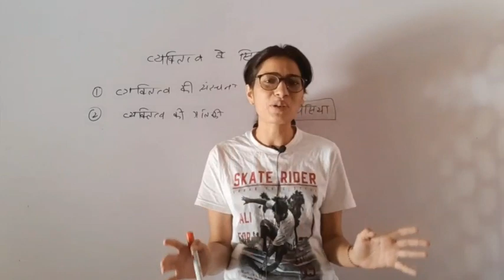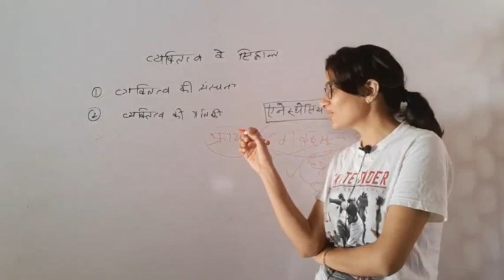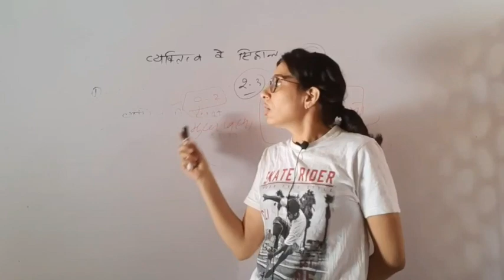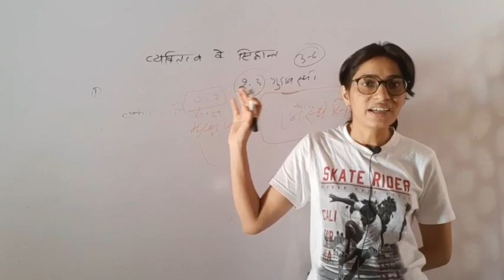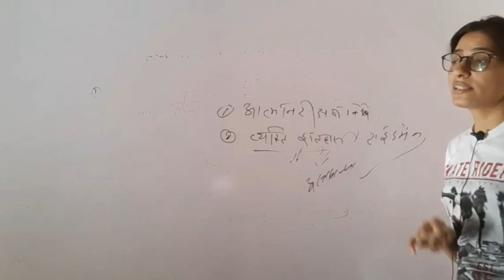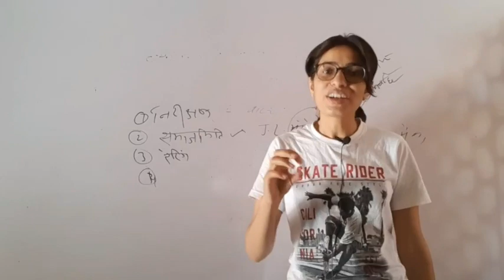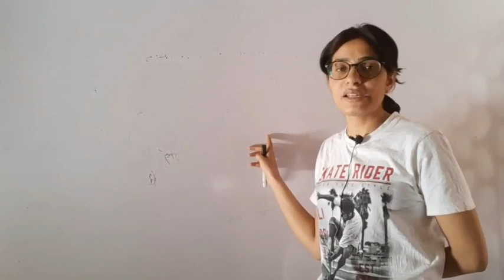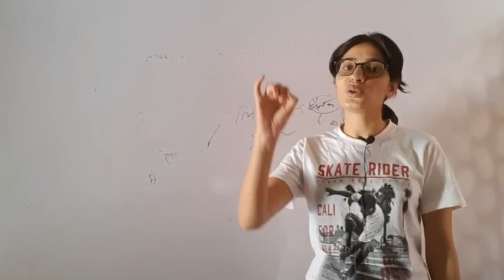Psychology Revision Class by Meetu Bidasar, व्यक्तित्व सिद्धांत एवं व्यक्तित्व मापन की विधियाँ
प्यारे दोस्तों,
The Excel Academy में आपका बहुत बहुत स्वागत है
आप हमारा नंबर  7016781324 को The Excel Academy के नाम से सेव कर लो

आपको The Excel Academy से Continue updates मिलते रहेंगे

गणित की शिक्षण विधियाँ

विज्ञानं की शिक्षण विधियाँ

सामाजिक की शिक्षण विधियाँ

हिंदी की शिक्षण विधियाँ

मनोविज्ञान /साइकोलॉजी for All Teacher Exam.

भारतीय राजव्यवस्था. For All Government Exams.

second grade ke liye best book kaun si hai
psychology ke liye best book kaun si hai
Paryavaran adhyayan ki Shikshan vidhiyan
Samajik Vigyan ki Shikshan vidhiyan ki best book
Hindi ki Shikshan vidhiyan ki best book
vyakaran kaun si book se padhe
English grammar kaun si book se padhe
Pariksha Mein tukka Kaise lagaen
Reet ki vecancy Kab Aaegi
first grade ki vecancy Kab Aaegi
second grade ki vecancy Kab Aaegi
Reet Hindi ki Shikshan vidhiyan
Hindi ki Shikshan vidhiyan per aadharit mahatvpurn prashn
Hindi Shikshan vidhiyan purani Pariksha ke Prashan
Hindi Shikshan vidhiyan per aadharit purane parikshaon ke mahatvpurn bhashan
most important questions from previous exam of Hindi Shikshan vidhiyan
Main Kaise safalta prapt ki
Mera reet Mein selection kaise hua
Mere Reed ki strategy kaisi rahi jisse Mera selection hua
Reet Ki behtarin taiyari ke liye psychology ki kaun si book padhe
Rajasthan Police ka result kab aaega
Rajasthan police exam ki taiyari kaise karen
Rajasthan police exam ka physical kaise karen
police exam ke liye physical ki taiyari kais
Patwari ke liye Sahi ranniti kya hai
Patwari ki taiyari kaise karen
Mera reet 2018 Mein selection kaise hua
Mera first grade Mein selection kaise hua
Mera second grade Mein selection Kyon Nahin hua
Mera second grade Mein selection kaise hua
short notes Kaise banaen
exam me tukka lagane ka Sahi Tarika kya hai
Kaise padhe Ki Ek Bar Mein Hi Yad ho jaay
pariksha ke liye Sahi time table kya hai
Reet ke liye kaun si book padhe
Reet ki taiyari level 1 and level 2
Reet exam 2021 Hindi ki Shikshan vidhiyan
Reet exam news today
Reet ka syllabus kya hai
Reet 2nd level syllabus SST
Reet 2nd level syllabus for science
Reet 1st level syllabus

CTET,  MP TET,  REET UPTET ke liye Shikshan vidhiyan
vyakaran ki best Vidhi
best Hindi teaching methods
best teaching methods
Hindi ki Shikshan vidhiyan level 2 and level 1
Hindi teaching methods
Reet news
Reet latest news
Reet latest news live Upen Yadav
Hindi ki Shikshan vidhiyan ke liye kaun si book padhe
manovigyan ke liye kaun si book padhe
psychology ke liye kaun si book padhe
shikshan vidhiyan ko kaise taiyar karen
Shikshan vidhiyan for all teacher government exam
Hindi Vishesh
special Hindi batch
Samajik ki Shikshan vidhiyan
reet ke liye best book kaun si hai
Reet 2020 ki taiyari karne ka best tarika
Reet ke liye teaching method
Reet news
SST notes for Reet
social science teaching methods for  level 2
Reet latest news
reet 2020 today's news
reet live upen Yadav
Reet update
today live Upen Yadav
reet waiting update
reet me sflta kaise prapt kre
reet kese pass kre
reet Me selection
reet me chayan
reet ke liye konsi book achhi h
reet science maths
languages kese chayan kre
reet motivation videos
sflta ki khani meri jubani
reet ke liye satik ranniti
reet videos
reet  me kese pde
psychology ki achhi book konsi h
reet science math ke liye achhi book konsi
motivate kaise rhe
reet exam latest news
reet talwar